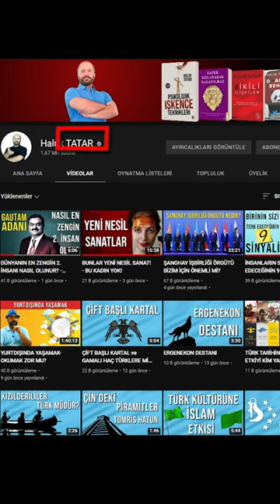Utanmamayı nasıl öğrenirsin?